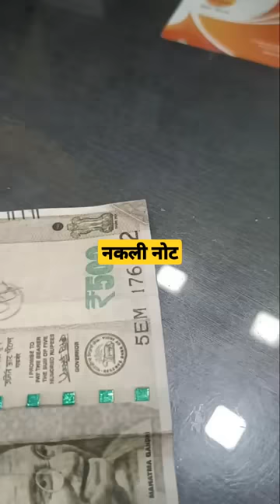How much fake currency in india, 500 का नकली नोट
500 fake currency
What if I get a fake note
How can you tell fake money?
Is 500 note still valid in India?
Are fake notes illegal?